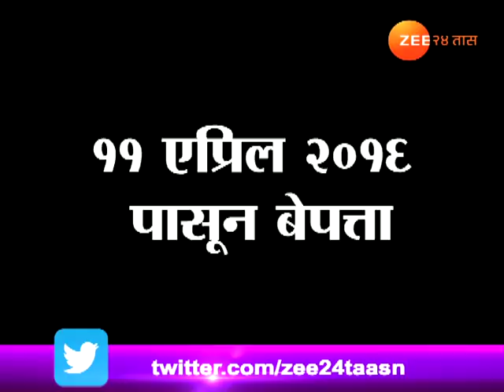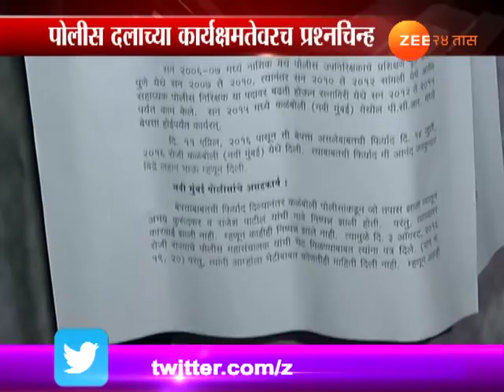नवी मुंबई | अश्विनी हत्येप्रकरणाचा २३ महिन्यांनी उलगडा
Missing Assistant Police Inspector Ashwini Bidre Murder Mystery Solved As Search Continues